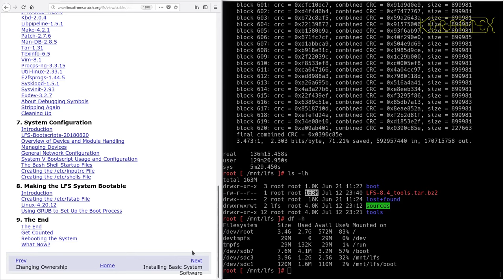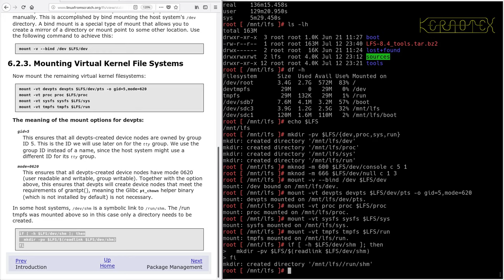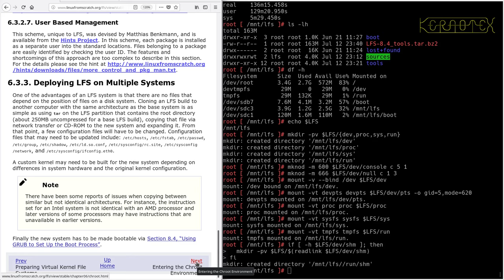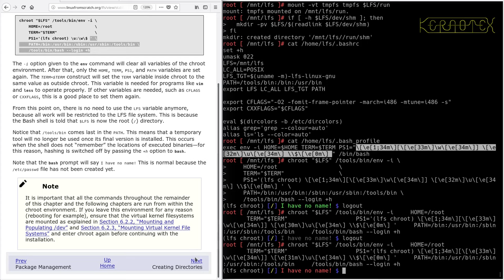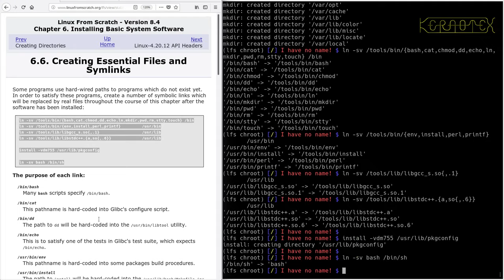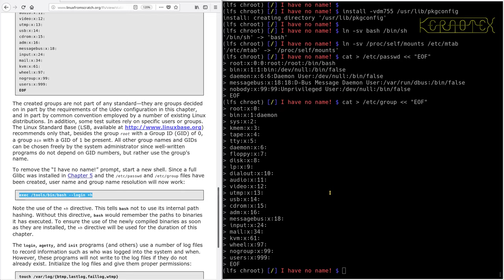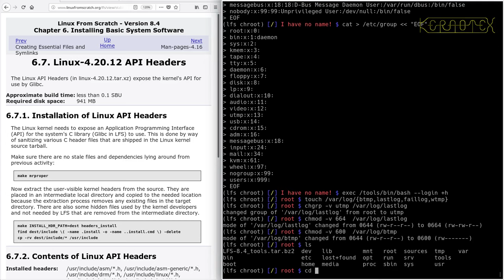LFS on an Intel i486 Episode 61 - Preparing New System